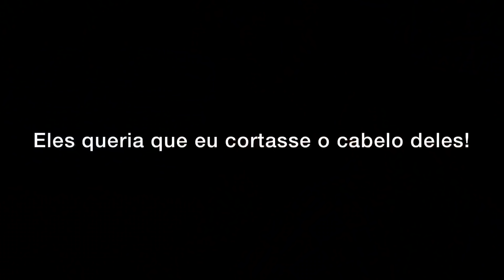CHAMEI ATENÇÃO CACHEANDO O CABELO CRESPO NA RUA😱 VEJA A REAÇÃO DAS PESSOAS !!!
CACHEANDO O CABELO CRESPO NA RUA

                          ♻️PARCERIAS♻️

♻️editor e criador de conteúdo
Raphael Lorranh | Raphael Lorranh
20 anos

📍Guarulhos

❌ se caso você tenha alguma dificuldade com o seu cabelo me envie uma mensagem no meu Instagram que irei te ajudar!

Insta dele: @gk_alansilva1 👇🏻